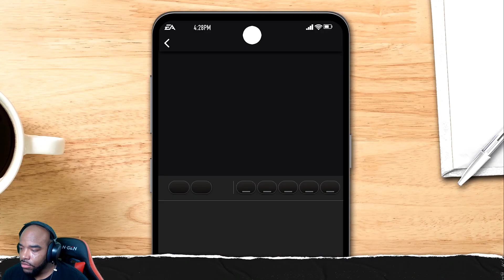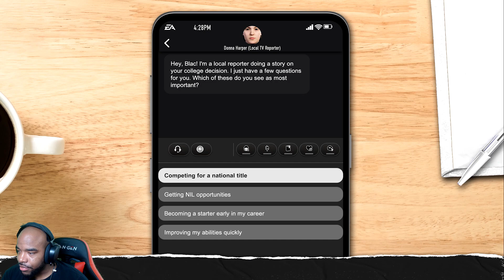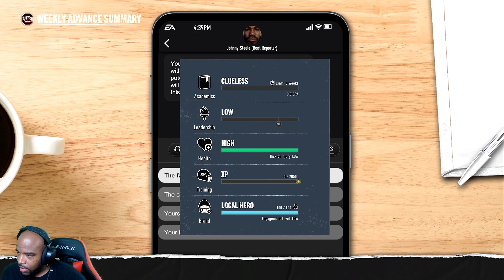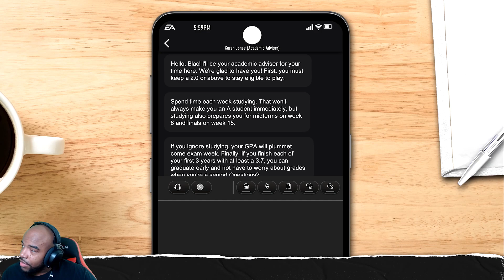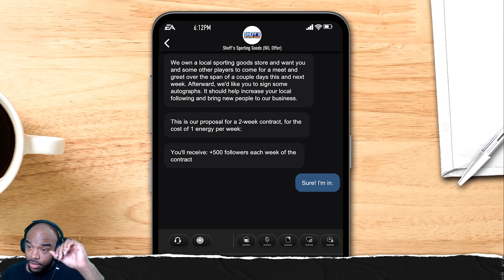College Football 25: Road to Glory Qb Creation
Welcome to college football 25. I create my QB and play my first game.